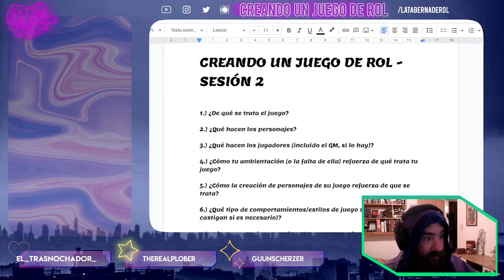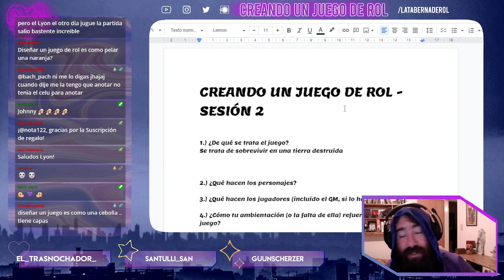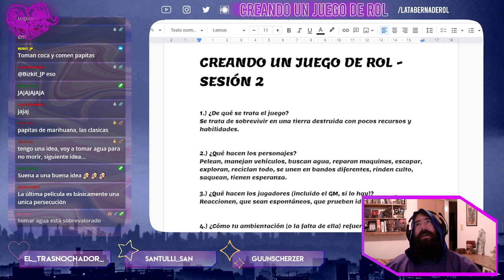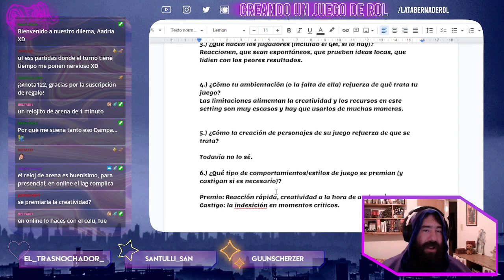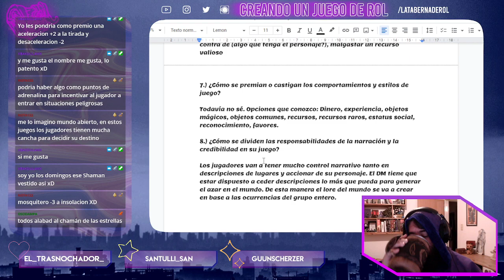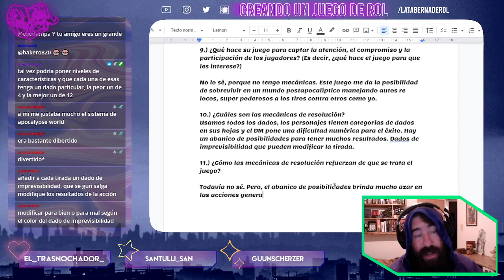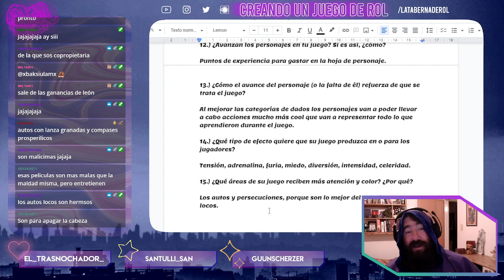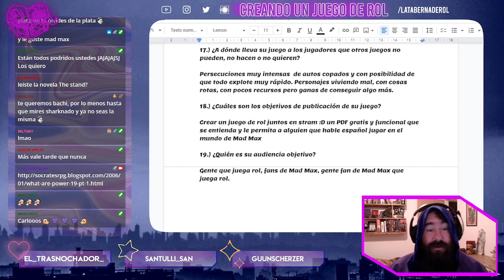Creando un Juego de Rol 💡 Las 20 preguntas imprescindibles para empezar - Stream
Nuestra segunda entrega de este recorrido!
En esta ocasión León trajo 19 (CASI 20 🤭) preguntas para definir el camino que tenemos por delante luego de la data charlada en la primera parte. Para conocer más los invitamos a chusmear el blog de Socrates Design

Los últimos miércoles del mes tenemos Creación de Juegos de Rol en vivo! :D No se pierdan el próximo! ❤️